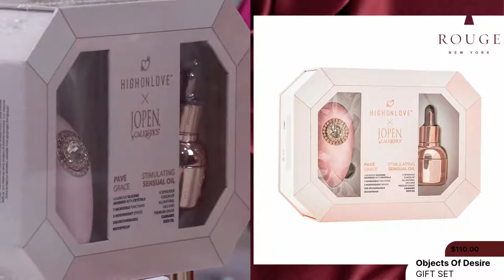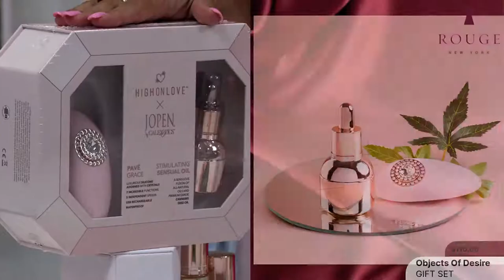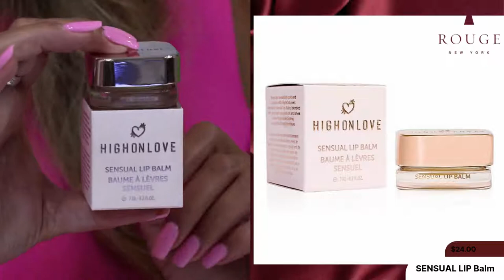SGC ROUGE AFTER DARK FEATURING HIGH ON LOVE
Join the award winning personality Doris Dear, "America's Perfect Housewife"© our new Hostess for SGC with special guest Donna Faro, Lifestyle and Product Expert as they introduce a world of sensual hemp infused products. Crafted with luxurious blends of premium grade cannabis seeds and essential oils, High On Love’s products reflect the highest principals and cosmetic standards.